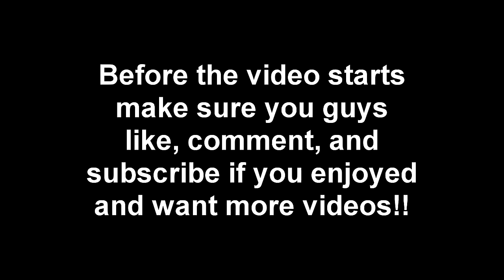BEST DRIBBLE GOD OUTFITS ON NBA 2K17 MyPARK! • HOW TO DRESS & LOOK LIKE A CHEESER! • BEST OUTFITS!